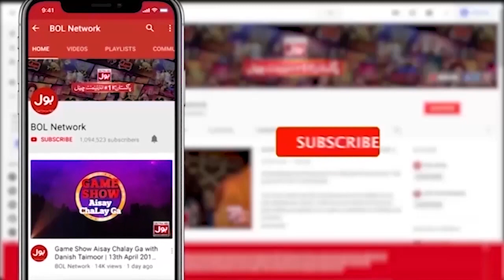Abdul Hafeez Taib Kalam By Kashan | Star Naat Khawan Quarter Final | Faysal Quraishi | Iftar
Abdul Hafeez Taib Kalam By Kashan | Ramazan Mein BOL | Star Naat Khawan Quarter Final | Faysal Quraishi | Iftar Transmission | BOL Entertainment